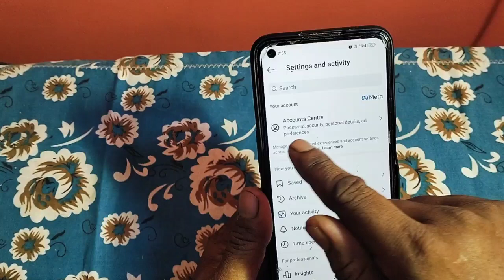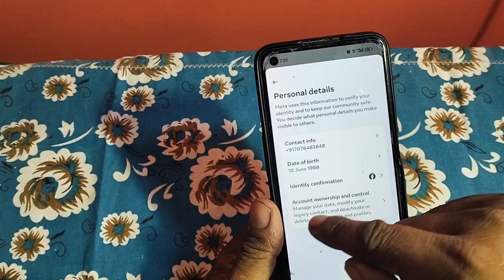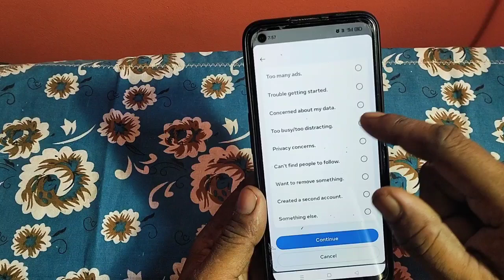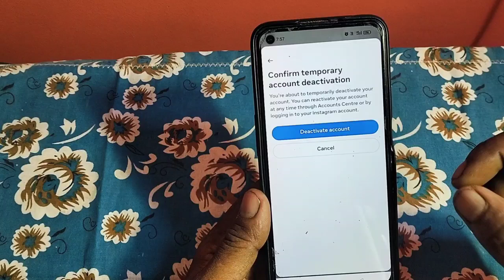ইনস্টাগ্রাম একাউন্ট Deactivate কিভাবে করবো । How to Temporarily Deactivate Instagram 2024।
ইনস্টাগ্রাম একাউন্ট Deactivate কিভাবে করে । How to Temporarily Deactivate Instagram 2024।

এই ভিডিওতে আমি বলেছি আপনার Instragram account temporarily deactivate kivabe korben,ভিডিওটি কমপ্লিট ওয়াচ করুন তাহলে আপনার Instragram account temporarily deactivate korte parben।

🙏 ধন্যবাদ 🙏
 Channel Owner:-
Kashinath karmakar